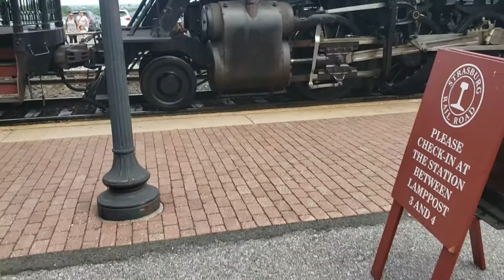Coming soon to the channel.